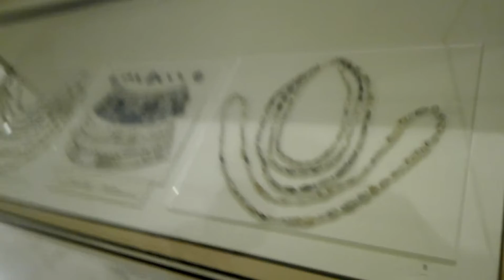Micene museum, June 2017